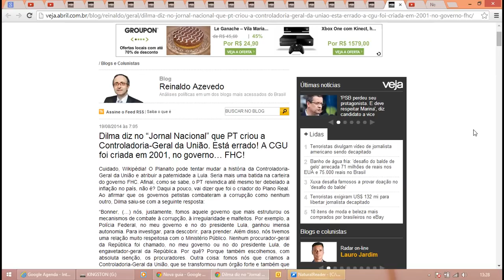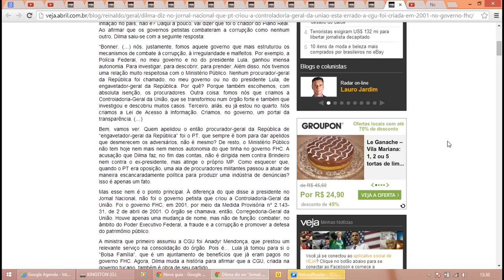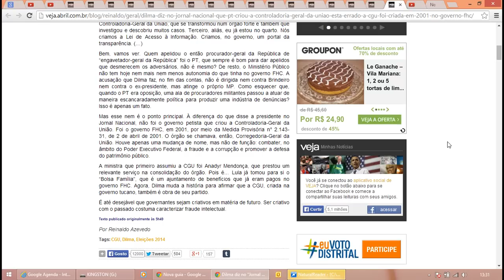Reinaldo Azevedo - Dilma diz no JN que PT criou a Controladoria-Geral da União. MENTIRA!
Dilma diz no “Jornal Nacional” que PT criou a Controladoria-Geral da União. Está errado! A CGU foi criada em 2001, no governo… FHC!